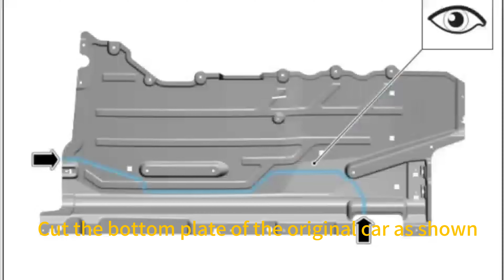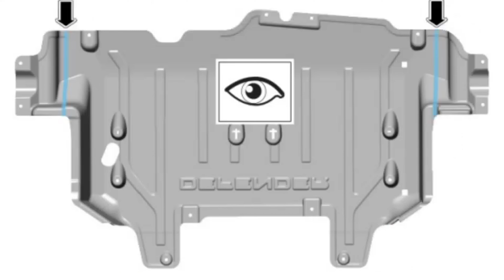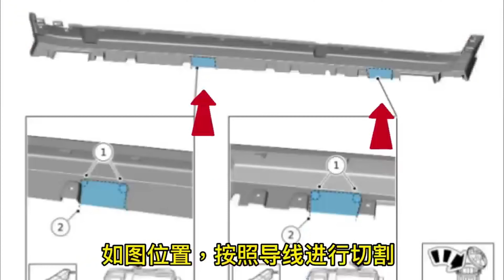🚗Land Rover Defender Electric Side Pedal Installation Tutorial🛠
Dear Land Rover owners, welcome to our latest installation tutorial video! Today, we will show you how to install power side sills on your Land Rover Defender to make getting in and out of your vehicle easier and more elegant.

🎥 **Video Opening**:
As the camera slowly progresses, we'll take you step-by-step through the process of installing power side sills. Whether you are a DIY enthusiast or a car owner looking for perfection, this video will provide you with clear instructions.

🛠 **Installation steps**:
1. **Preparing tools and materials**: make sure you have all the necessary tools and power side sill kit.
2. **REMOVE SIDE SKIRTS**: carefully remove the side skirts using specialized tools to make room for the pedals to be installed.
3. **Mounting Bracket**: Secure the bracket for the power pedals to the correct position on the vehicle's side skirt.
4. **Connecting the wires**: Connect the wires of the power pedal to the vehicle's power system, making sure the connections are correct.
5. **TEST PEDAL**: after the installation is complete, test the pedal's telescoping function to ensure that it works properly.

🌟 **Precautions**:
- During the installation process, make sure you follow all safety guidelines, especially when dealing with electrical wires.
- If you have any questions during installation, we recommend consulting a professional or contacting the manufacturer for assistance.
- After the installation is complete, check the operation of the electric pedal regularly to ensure that it works stably for a long period of time.

🎉 **Conclusion**:
With this video, you have acquired all the knowledge you need to install power side pedals on your Land Rover Defender. Now, your car is not only more perfect in appearance, but also in practicality.